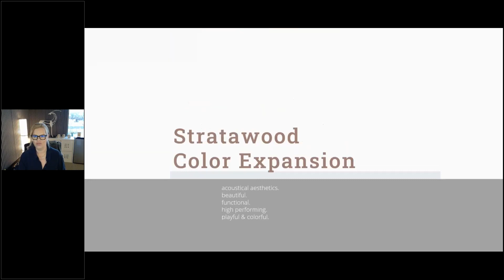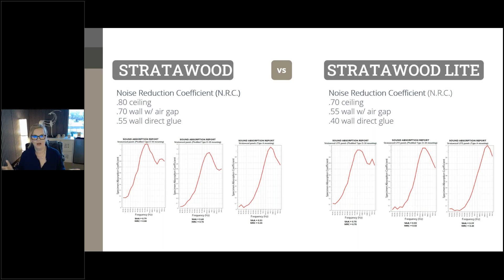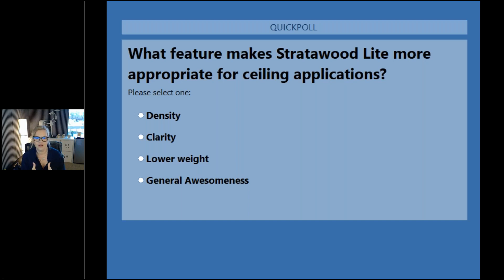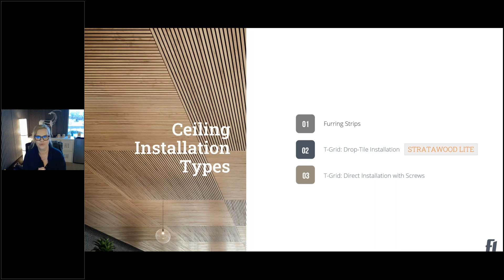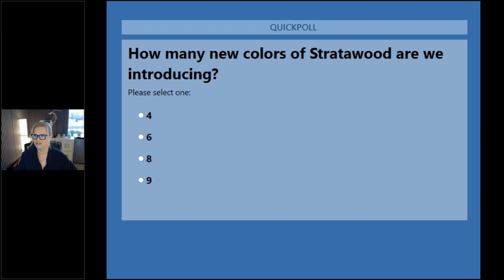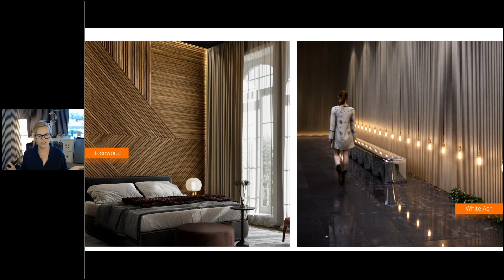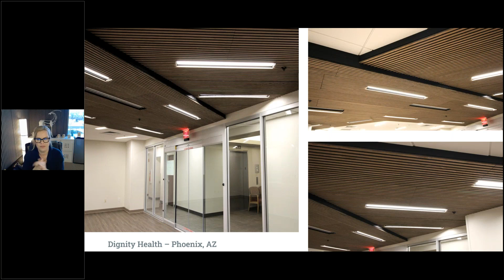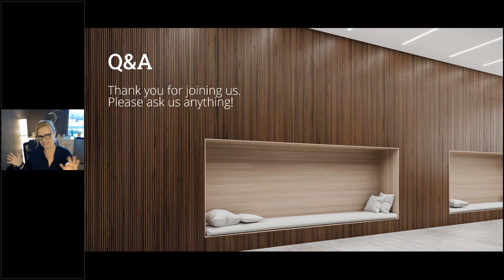Resource Center Member Frasch: STRATAWOOD | What's New in the New Year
For more information on Frasch, contact our exclusive TRC Rep below:
Find out the latest in the Stratawood & Stratawood Lite line during this webinar.

The Resource Center @ AIA St. Louis is a collaborative Space for Product Representatives & the Design Community